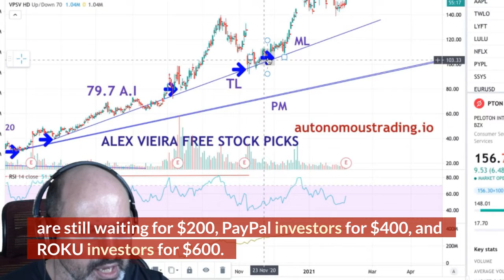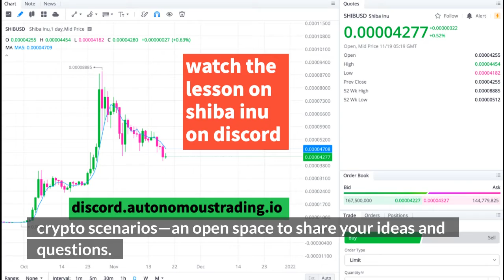Waiting for SHIBA INU to Reach $1? Autonomous AI Trading Has Just Crashed Your Account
The only one showing 100% accuracy on market analysis live on the tape. 100% accurate real-time trading signals. Stocks. ETF. Cryptocurrencies. Forex. Oil. Gold. Over 65,000 case studies since 1989.